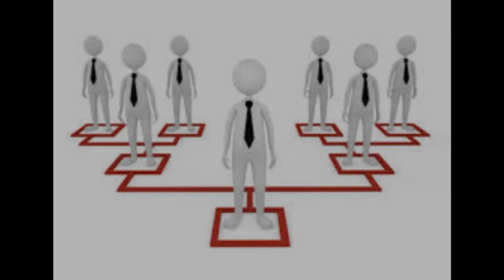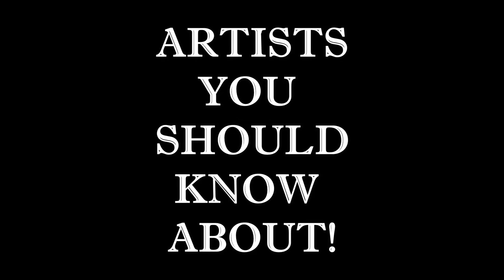Bryan Devendorf- Artists You Should Know About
Unsung hero from a possibly lesser known band.. great drummer, great feel.

Sorry about not knowing how to speak or say names correctly today..Not sure what was going on. As always, it's exactly the quality and professionalism you've come to expect and love from these videos!